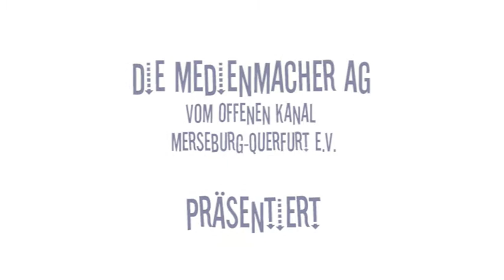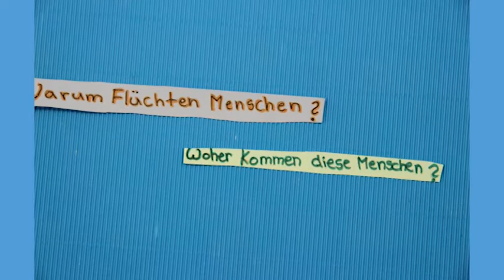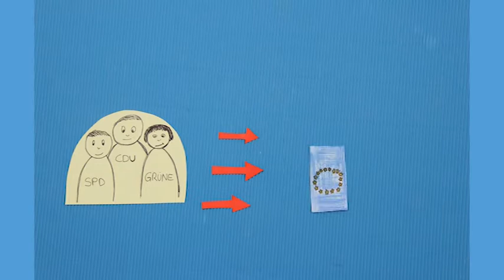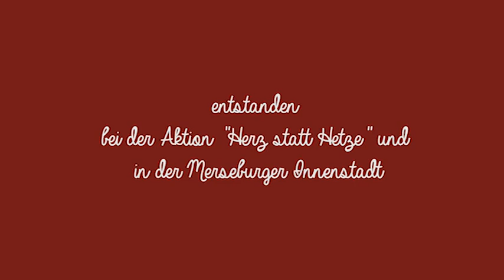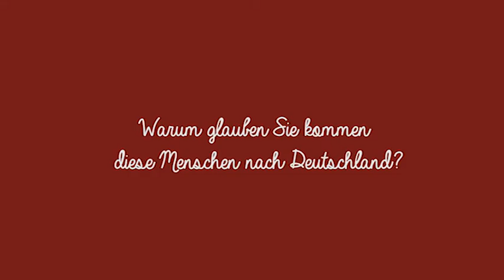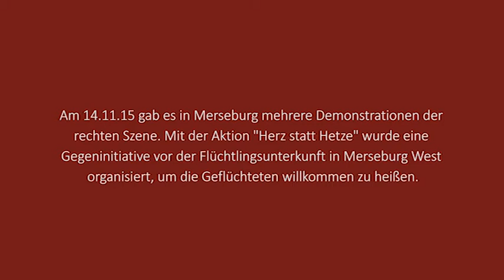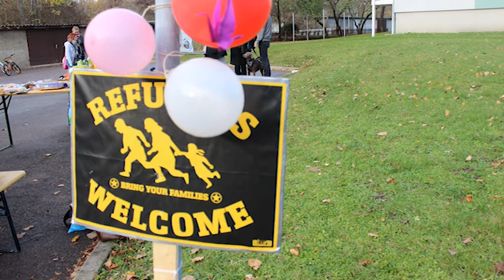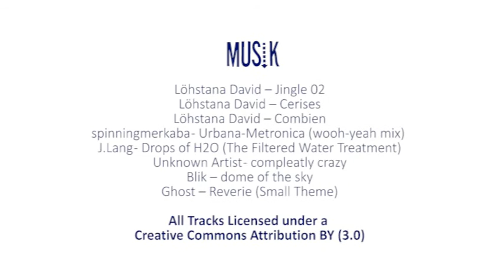Flucht nach Europa - Eine Reportage der Medienmacher -AG 2016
Die Reportage zum Thema "Flucht nach Europa" der Medienmacher AG hatte nach monatelanger Arbeit  Ende Januar 2016 Premiere. Die Reportage wurde aus  kleineren Videoclips zusammen gesetzt. Die erste Gruppe wudmete sich dem Thema Klischees. Dabei wurden kleine Sketch-Szenen gedreht, die sich kritisch und überspitzt mit verschiedenen aktuellen Klischees wie z.B. „Flüchtlinge nehmen Deutschen die Arbeit weg“ auseinandersetzen. Dabei wurde mit Ironie und Witz aufgeklärt. Dafür haben die Jugendlichen nach längeren Recherchen aus der Presse vier kleine Spielszenen erarbeitet und gedreht.
Einführungstrickfilm „Flucht nach Europa“: In dieser Gruppe konnten sich die Medienmacher einen allgemeinen Überblick über die Thematik verschaffen, indem sie Fragen wie „Wo kommen Flüchtlinge her? Warum flüchten diese Menschen?“ beantworten wollten. Mit einem Trickfilm haben die Jugendlichen ein Erklärvideo im Rahmen eines Workshoptages produziert, der diese und andere Fragen kindgerecht beantworten sollte. Dabei wurde neben Recherchen die Trickbox-Elemente gebastelt, die Moderationen geschrieben und eingesprochen sowie der Trickfilm zusammen geschnitten.
Straßenumfragen zum Thema „Flüchtlinge“: Die dritte Gruppe wollte die unterschiedlichen Meinungen der Bürger der Stadt Merseburg mit Interviews einfangen. Dafür sind die Jugendlichen mit Kamera und Mikrofon in die Innenstadt gefahren, um Umfragen zum Thema Flüchtlinge durchzuführen. Zudem fand in Merseburg im November 2015 eine Aktion „Herz statt Hetze“ statt, an der die Medienmacher AG ebenfalls mit Kameras und Audioaufnahmegeräten im Rahmen eines Workshoptages teilgenommen hat.
Studiosendung „Flucht nach Europa“
Alle Teilergebnisse aus den kleinen Gruppen wurden am Ende in einer großen Studiosendung vorgestellt, um somit ein Ganzes zu ergeben. Dafür wurde eine Studiosendung mit einem Moderationstext produziert. Im Offenen Kanal wurde der ca. 20 min. Film Eltern und Interessierten vorgeführt und anschließend bei der Veranstaltung "Vom Wutbürger zum Mutbürger" im Ständehaus Merseburg durch die Macher selbst präsentiert. Projektförderung: Kultur macht stark. Bündnisse für Bildung - BKJ Projekt "Künste öffnen Welten"